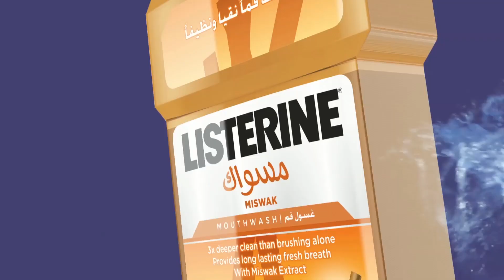العناية بصحة الفم لتجنب أمراض اللثة- شطف الفم لإلتهاب اللثة مع ليسترين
ما الذي ستفكر به عندما نخبرك بأن 90% من سكان العالم يعانون من التهاب اللثة المزمن، و45% من الشعب السعودي من عمر 18-59 عام يعانون من نزيف اللثة؟ ستفكر بالطبع عن كيفية تقليل خطر تسوس الأسنان وأمراض اللثة. تفضل بمشاهدة نصائح مفيدة للعناية بصحة الفم توصي بها الجمعية السعودية لطب الأسنان